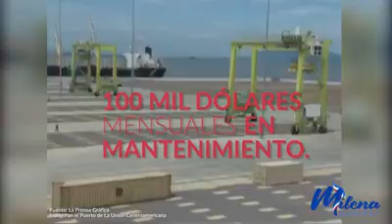Despilfarro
No estoy participando como candidata por este departamento, sino por San Salvador, pero quise venir a ver este monumento de la vergüenza y el despilfarro.

Desde 2013, el puerto de La Unión no ha movilizado ni un solo contenedor, llevamos más de 10 años de contar con una obra de gran importancia sin funcionar; este puerto nos pondría en el mapa como uno de los canales logísticos más importantes de América Latina.

Es aquí en el puerto de La Unión donde podemos crear los empleos que necesitamos. Como ya he dicho, cuando se trate de obras que sirvan para crear empleos y oportunidad, siempre podrán contar conmigo.